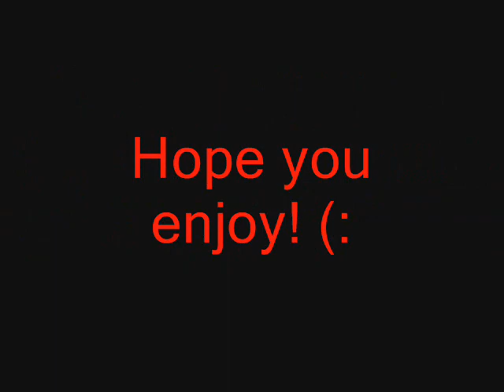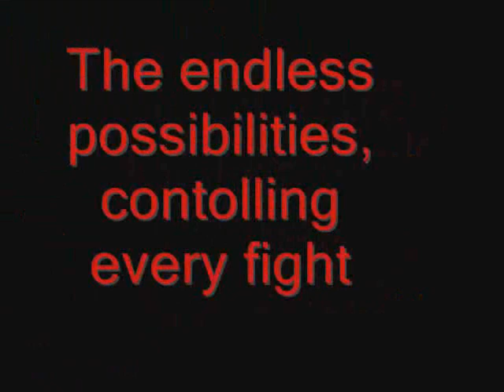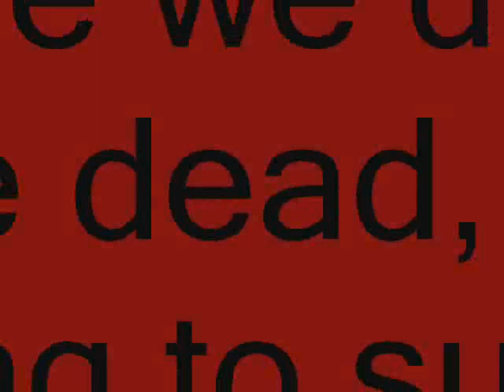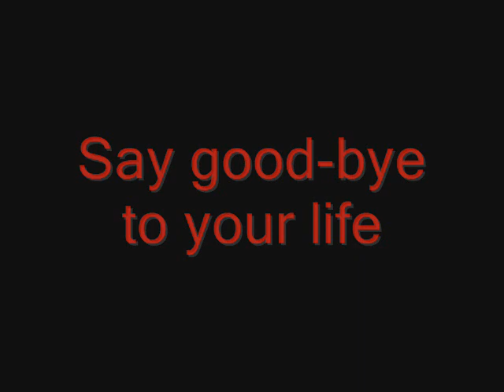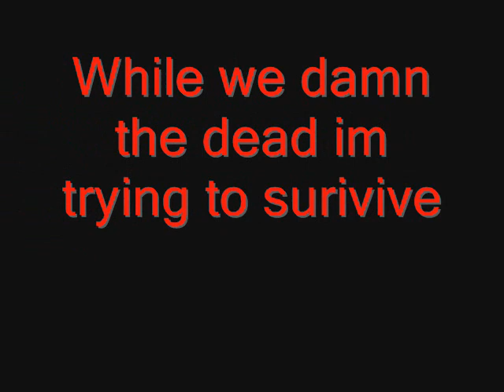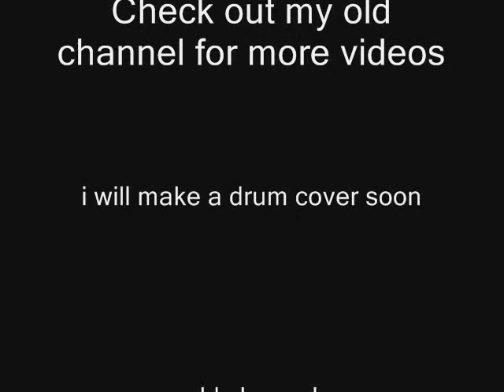Avenged Sevenfold - Not Ready To Die (Lyric Video)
This is my lyric video for not ready to die by avenged sevenfold, hope you guys like it. check out my band LUNATyPE.

No copyright infrengmint inteded, this was used for entertainment, and educational used only! thank you!